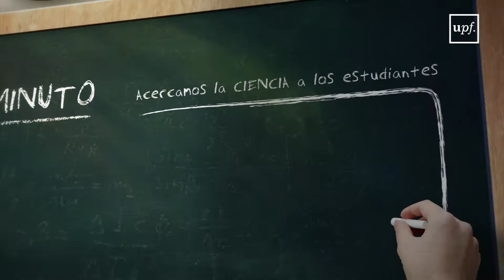Proyectos UPFund: Ciencia 1 minuto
Este proyecto pretende estimular la relación entre ciencia y sociedad mediante el diseño, elaboración y distribución de 8 vídeos de corta duración (máximo 5 min. cada uno) que reflejen la realidad de la ciencia moderna, mejoren los procesos de aprendizaje en el centro educativo y promuevan el interés por la ciencia – alejándola de falsos estereotipos -, a la vez estimulen la reflexión acerca de las oportunidades y los retos de los avances científicos más actuales.
Está demostrado que la comunicación en vídeo tiene un impacto positivo sobre la retención del mensaje y los procesos cognitivos. Además, las cápsulas de vídeo serán presentadas por científicos jóvenes y estudiantes de doctorado que, al formar parte de este proyecto, potenciarán también sus dotes de comunicación.